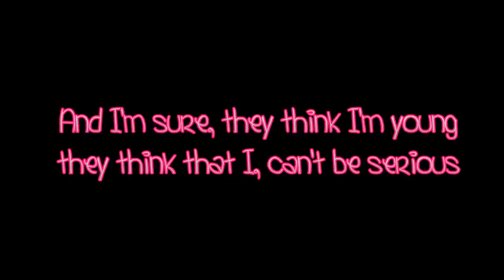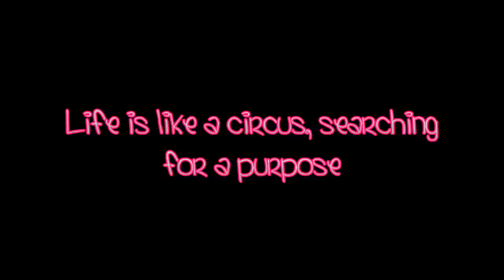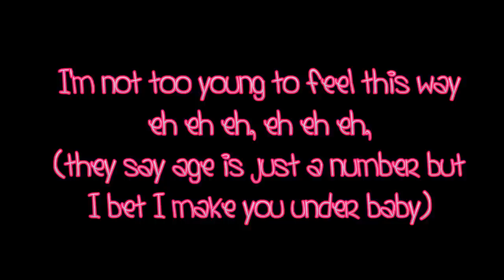Shake It Up - Not Too Young Lyrics (Justin Starr)